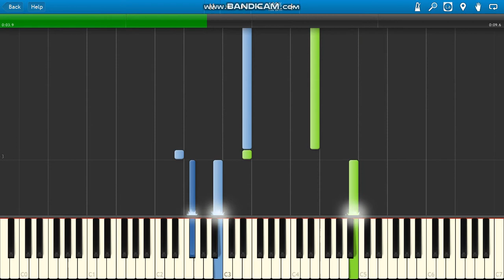Windows 7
Windows 7 sounds piano.